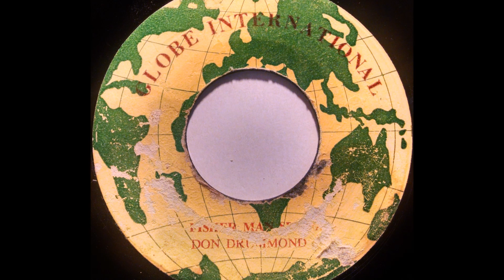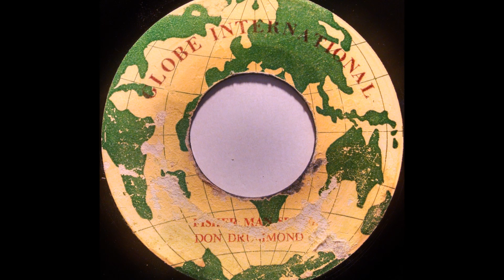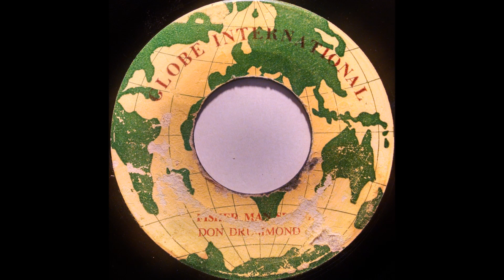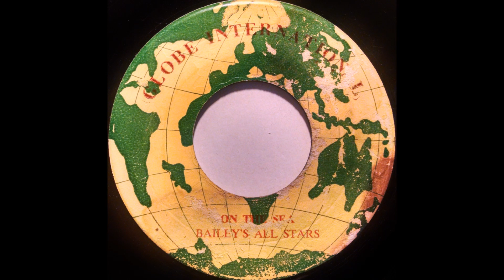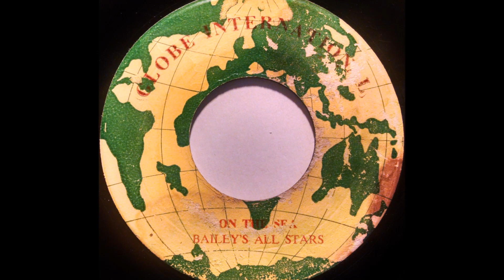DON DRUMMOND JR - Fisher Man Style [1975]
GLOBE INTERNATIONAL 7'' Vincent Gordon & Tommy McCook feat. Bailey's All Stars 'On The Sea'